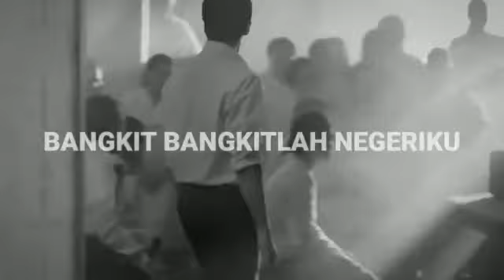BANGKITLAH INDONESIAKU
Judul : Ayo Bangkitlah
Cipt.  : Mas Cuk Widhi
Vocal: Chandra Tasma

Dengan Berbagi, Semoga Anda Selalu Di Berikan Kesuksesan & Kesehatan.. Aamiin..!!